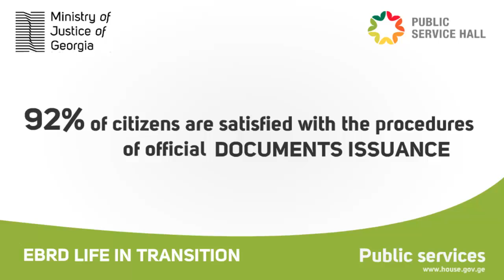GEORGIA #1 Reformer in the WORLD for the last 5 years